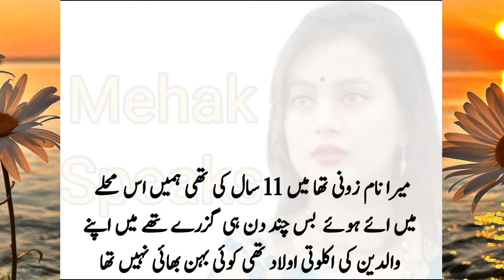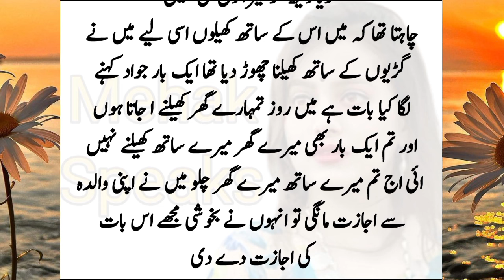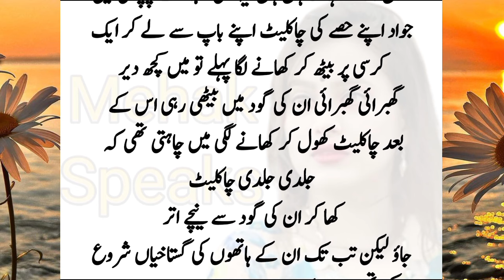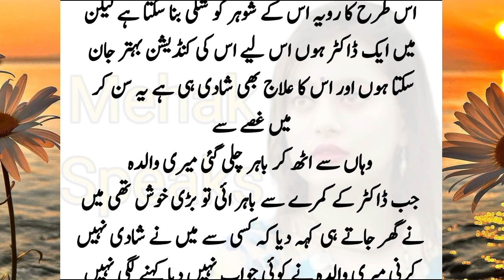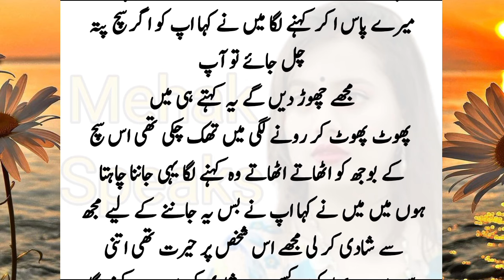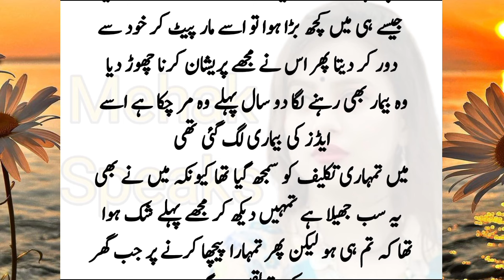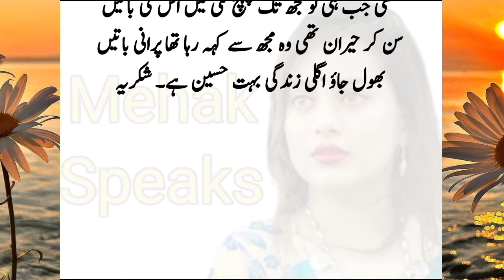Uncle nay mujy god me bithaia | Very interesting story 2024